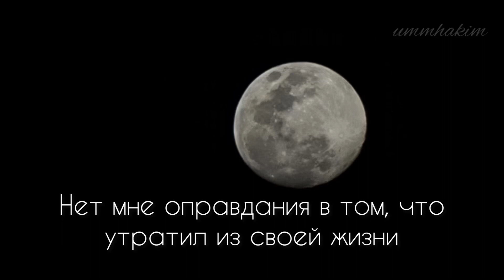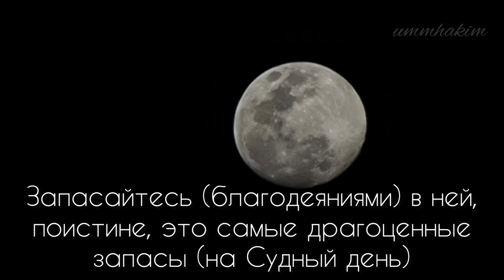📹 Поэма Ночь Предопределения islam поэма ليلة_القدر →👤